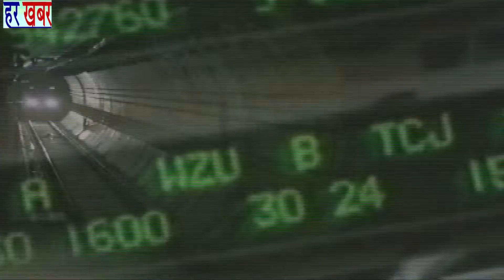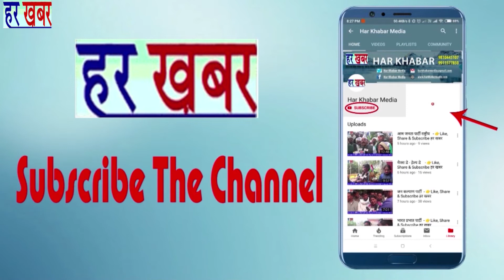जमुना घाट पर छठ पर्व के प्रतिबंध को लेकर किया प्रदर्शन -संतोष झा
दिल्ली में यमुना घाट पर छठ पर्व के प्रतिबंध को लेकर पूर्वांचल नव निर्माण संगठन के अध्यक्ष संतोष झा एवं हजारों लोगों ने किया प्रदर्शन और दिल्ली सरकार व एलजी के खिलाफ लगाए नारे और कहा कि अगर दिल्ली सरकार एलजी हमारी बातें नहीं सुनते तो दीपावली के बाद इस से भी बड़ा प्रदर्शन होगा
हर खबर